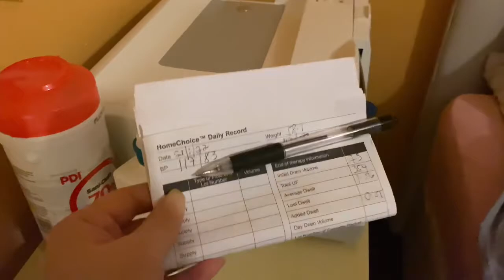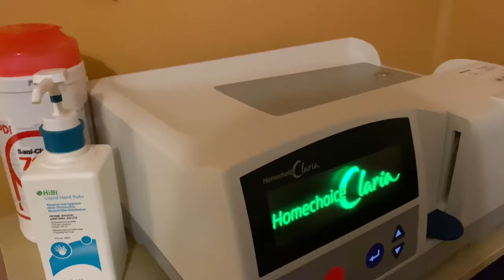Trolley for my peritonial dialysis machine dumating na!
trolley for my machine  dumating na.